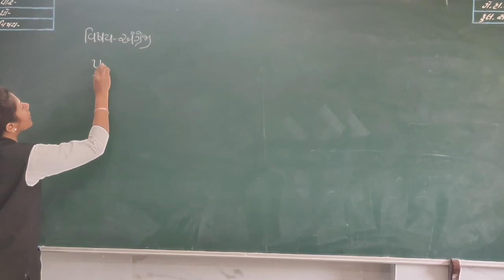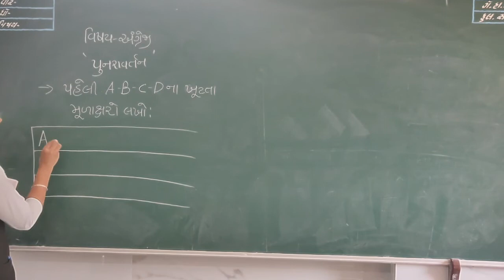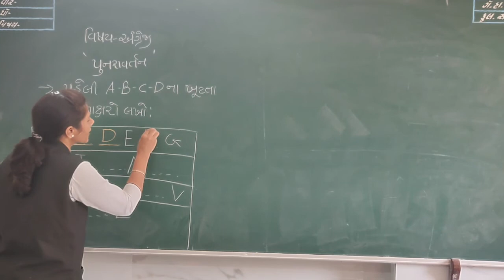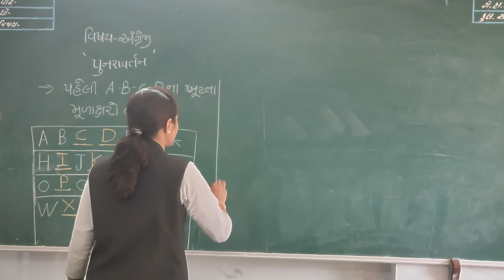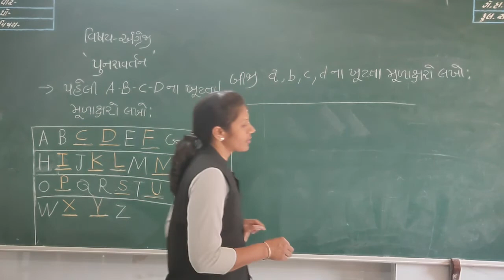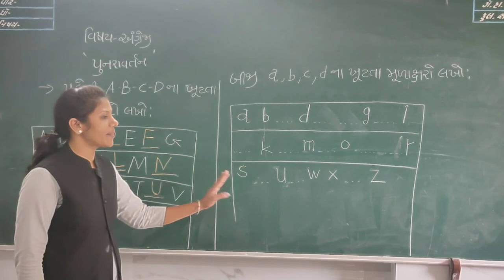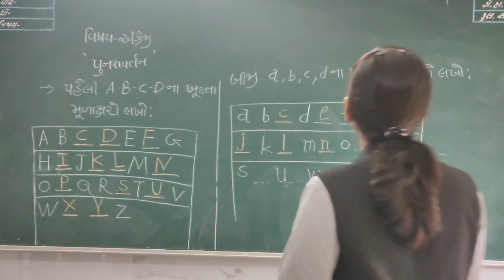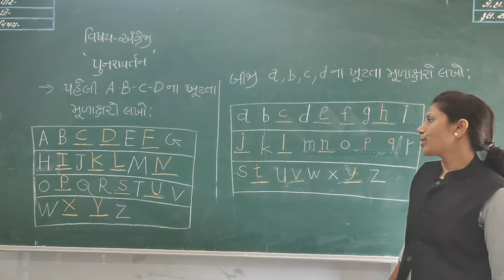ધોરણ 1 અંગ્રેજી લેકચર 48